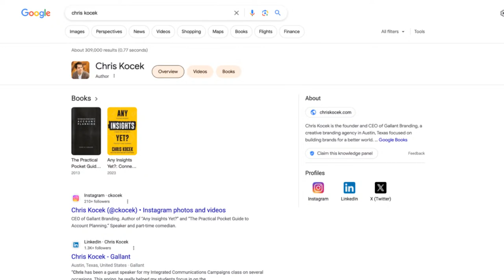How to Incorporate Insights in Your Branding Campaigns - Kalicube Tuesdays with Chris Kocek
Chris Kocek talks with Jason Barnard about how to incorporate insights in your branding campaigns.

Also, here are the links if you'd like to connect with Jason Barnard:

Insights. They are mysterious and elusive. Powerful yet elegant. They are the quintessential a-ha moment that all businesses are after and yet very few people can agree on what an insight is or how they got one.

In his new book Any Insights Yet? Connect the Dots. Create New Categories. Transform Your Business, branding expert Chris Kocek demystifies the insight-building process in a way that can help any business leader or marketing practitioner get to higher ground. Packed with real world examples from leading brands and award-winning campaigns, Any Insights Yet? provides a dynamic step-by-step process for connecting the dots between data, observations, and human truths, resulting in powerful insights that can breathe new life into your brand and give your business a long-term competitive advantage.